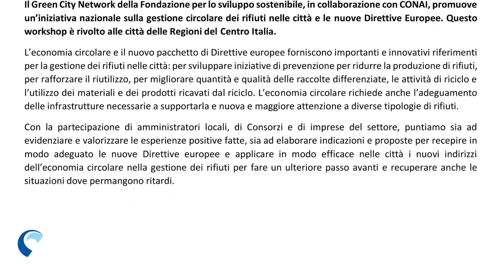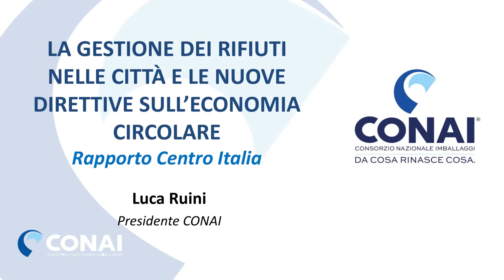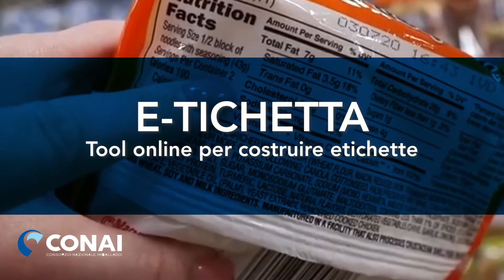Conai Informa - Nuovo webinar di Green City Newtork: l’economia circolare nel Centro Italia